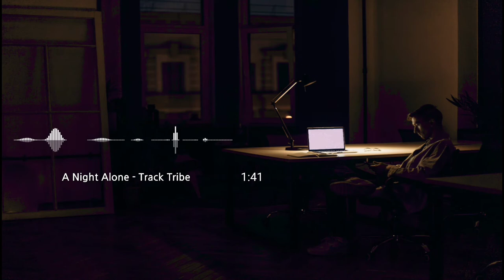A Night Alone - Track Tribe | Jazz&Blues | Calm